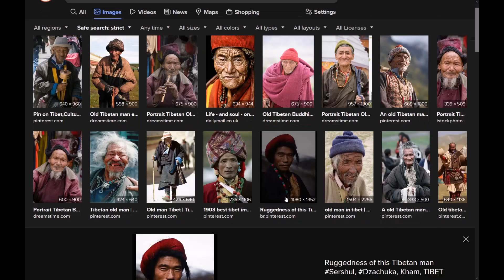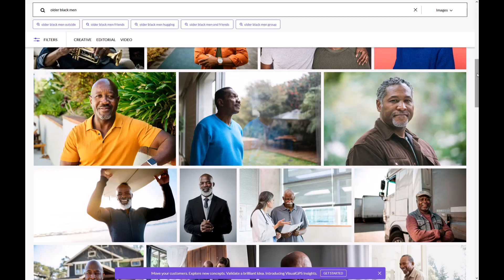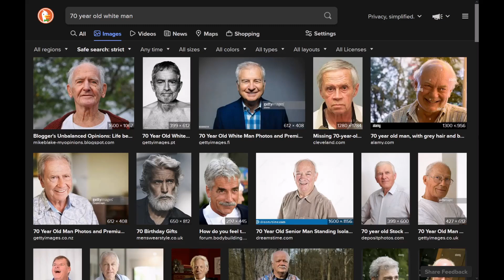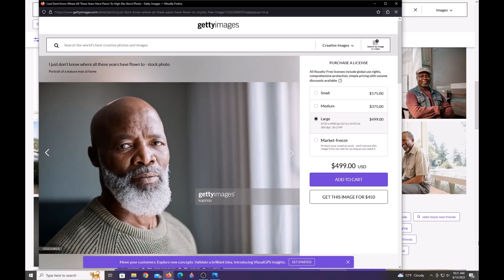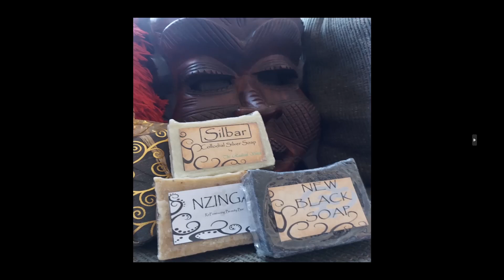That's One Wrinkle TOO MANY!